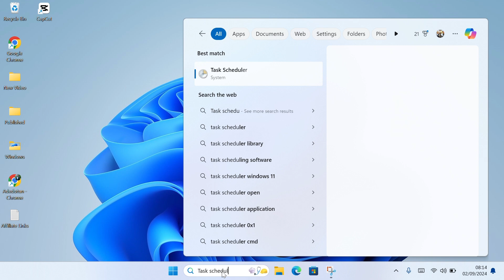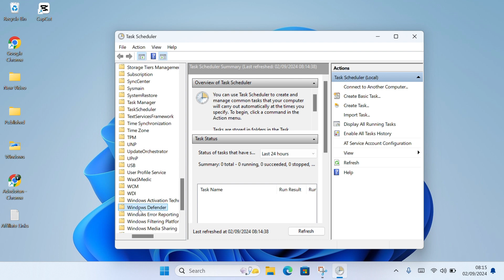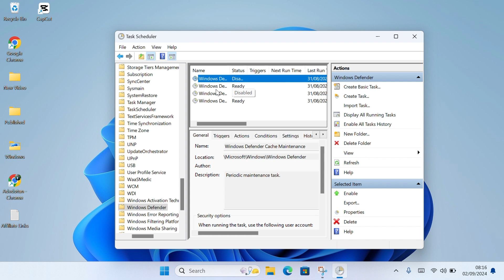How to Turn Off Auto Scan Windows Defender in Windows 11/10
Cheap iPhone
Cheap Samsung Phone
Cheap Apple Watch
Cheap Digital Camera
Cheap YouTube Microphone
Cheap MicroSD Card